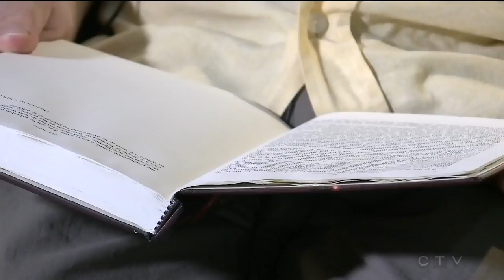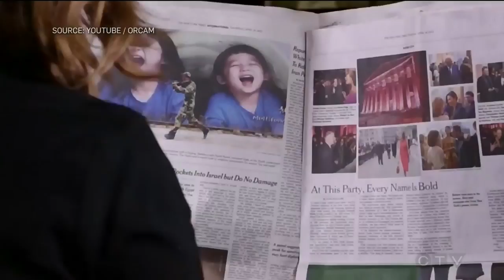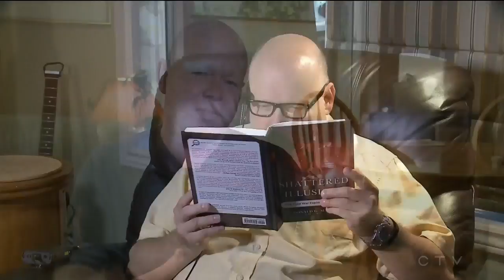Cutting-edge tech changing lives of two blind brothers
A device featuring a tiny camera converts text into sound. CTV’s Claudia Cautillo on how it has changed the lives of two legally blind brothers in Ottawa.